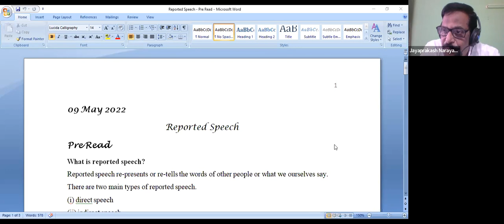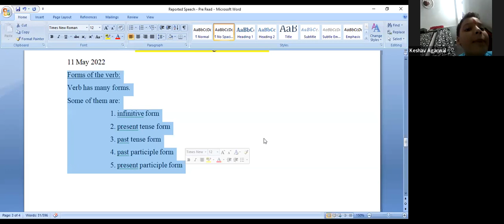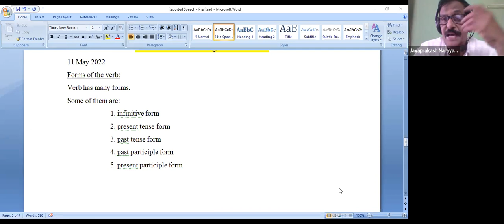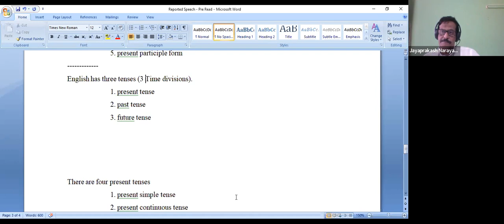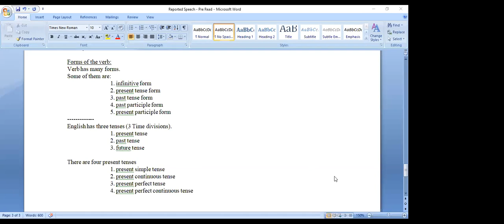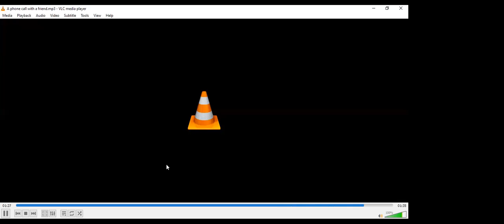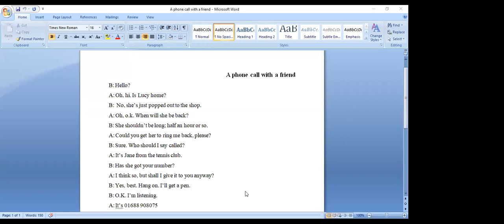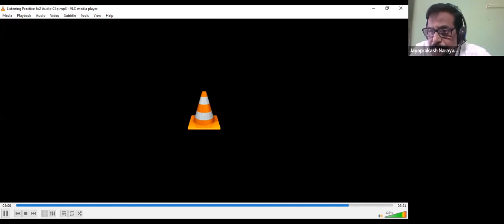Summer Camp English 3 5 Day 3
English Subject Enrichment classes for 3rd to 5th Classes by JP Narayan ,Senior Faculty,Dept.of English,Greenwood Group of Schools